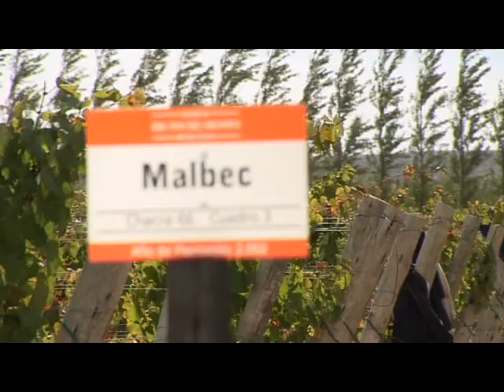Argentina Wine Tours - Patagonia: Tierra de Huellas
La región más austral de la Argentina no está exenta del cultivo de la vid. Por el contrario, se perfila como una de las zonas más promisorias para la elaboración de vinos de alta gama, en especial de la variedad Pinot Noir. También se producen tintos Cabernet Sauvignon, Merlot y blancos como el Semillón, Sauvignon Blanc, Chardonnay, Riesling y Torrontés de Río Negro. Más sobre la Patagonia